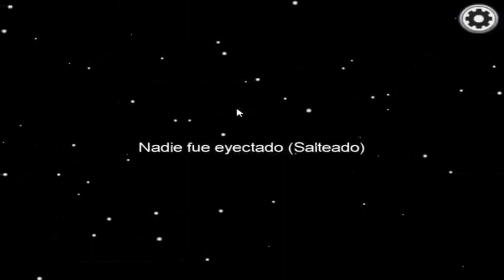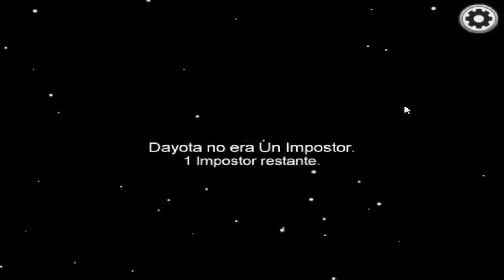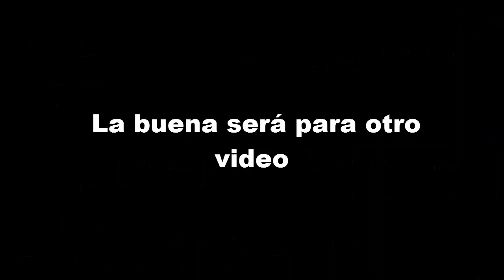JUGANDO CON AMIGOS | Among Us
Les traigo unas partidas de Among Us con amigos, espero que les guste. Cualquier recomendación para mejorar los videos dejénla en los comentarios. Like y sub